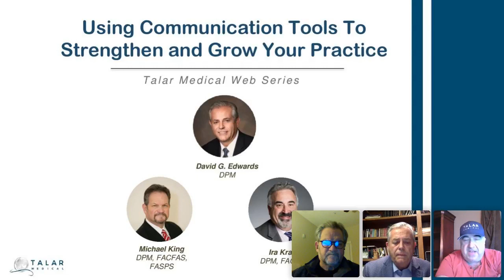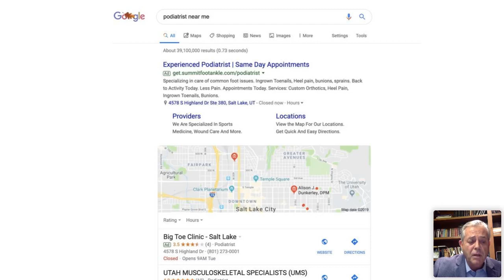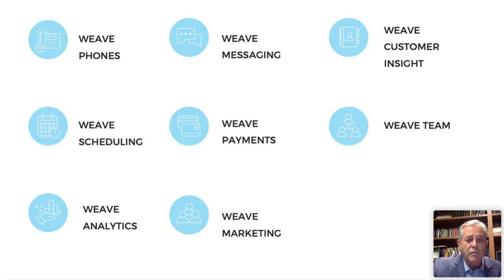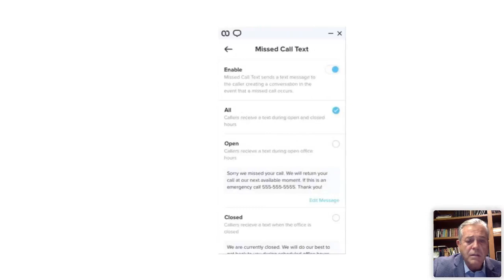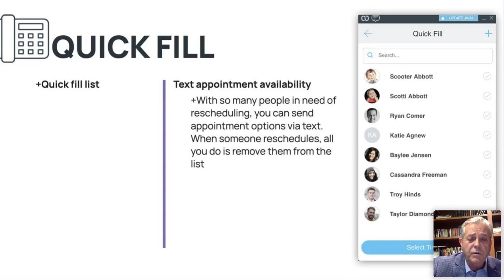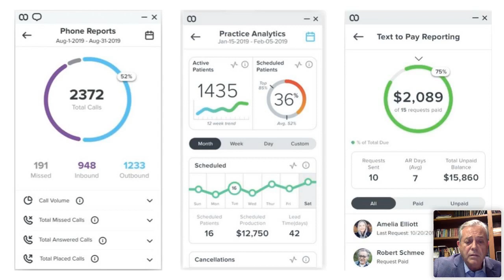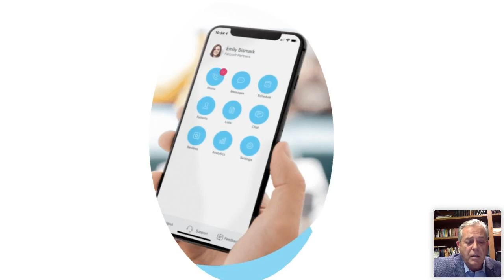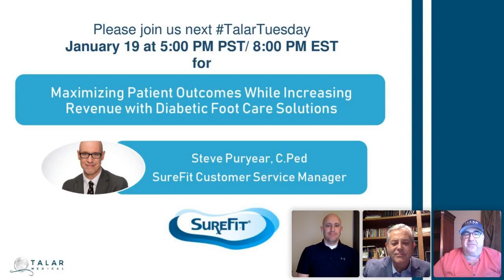Using Communication Tools To Strengthen and Grow Your Practice